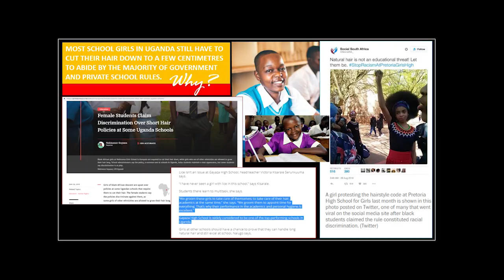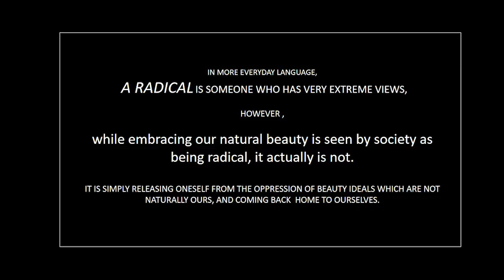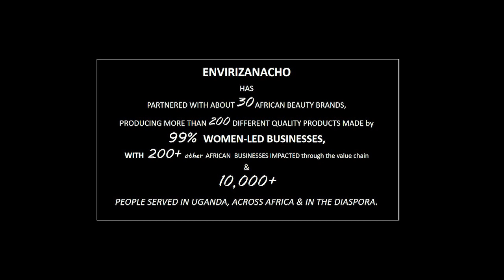The radicalism of embracing our African natural beauty I A Bella Nakato I TEDXNaguruWomen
Anna Bella Nakato is an intuitive business person, optimistic and creative individual who actively focuses on fostering the positive aspects of every exchange she is part of.

As the CEO and active team leader of the EnviriZaNacho shop and salon, which is the number one organic and healthy beauty store exclusively stocking 100% African beauty brands and serving thousands of Ugandans in Uganda, Bella emphasizes the need to focus on economic empowerment for Africans using home available natural resources so as to foster financial freedom, especially for the more vulnerable women & youth in society.
Bella has had a solid and diverse career in Communications and Marketing, Work experience volunteering & youth leadership in diverse and contrasting parts of the world, like: Indonesia, the Sultanate of Oman, Sweden as well as in Uganda through the world's largest organication AIESEC, which assisted in setting the foundation and focus for EnviriZaNacho; whose main goal is to push for the solid growth, acceptance and progressive strength of quality African green beauty & wellness brands within Africa and beyond.

Since the launch of EnviriZaNacho shop in 2016 which has since offered a platform to about 30 homegrown African beauty and wellness brands, there has been an exponential growth in the number & selection of high quality green beauty brands in the Ugandan market, more products, events and platforms launched around this previously much-ignored need, as well as increased market & media attention and innovation focused on building up this industry and increasing the discussion and focus on wholesome cosmetics for health maintenance.
Based in Kampala, Uganda, Anna Bella Nakato is an individual whose ongoing passion for African empowerment, healthy & organic Beauty offerings from the motherland, sustainable and profitable African entrepreneurship keeps her striving to contribute and innovate ahead of the curve.
Bella's strong belief in the role of the African woman in contributing to continental growth through education, savvy business and excellence in the work arena keeps evolving and expanding into more projects and offerings. She is excited to see the dawn of a more engaged and thriving Africa with a bustling green beauty industry and reclaimed heritage and freedom of choices and more sustainable employment opportunities for youth.
When she’s not working on building her empire, you can find her painting, writing, reading, listening to music, mentoring youth and young businesses, travelling in different parts of the world and enjoying quiet time in the countryside.